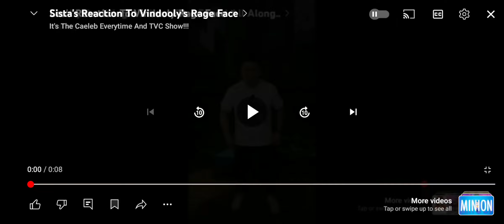Passion Fruit's Reaction To Vindooly's Rage Face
Cilps From Video:
Vindooly Battle Royale
Finally Realizing It's Been That Friend All Along
Annoying Orange
The Exploding Orange